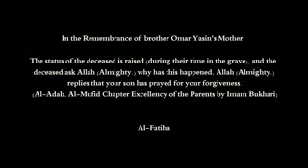This how you will like you parents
How to given advice in your children